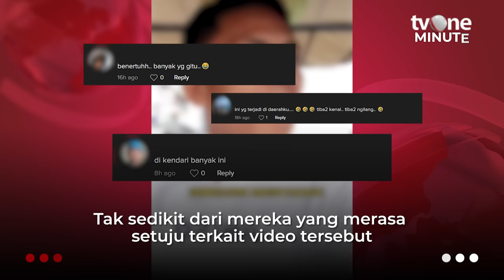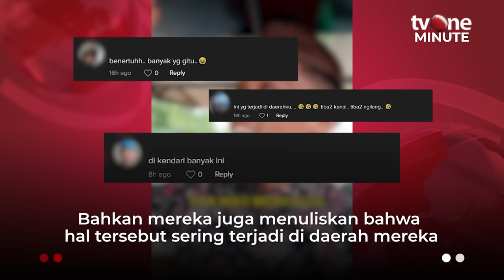Tiktokers ini Sindir Perbedaan Ekspresi Sebelum dan Sesudah Daftar Caleg | tvOne Minute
Jakarta, - Tiktokers ini Sindir Perbedaan Ekspresi Sebelum dan Sesudah Daftar Caleg | tvOne Minute

Seorang seleb Tiktok asal Gorontalo, memposting video perbedaan ekspresi sebelum dan sesudah mendaftarkan diri menjadi calon legislatif.

TM01